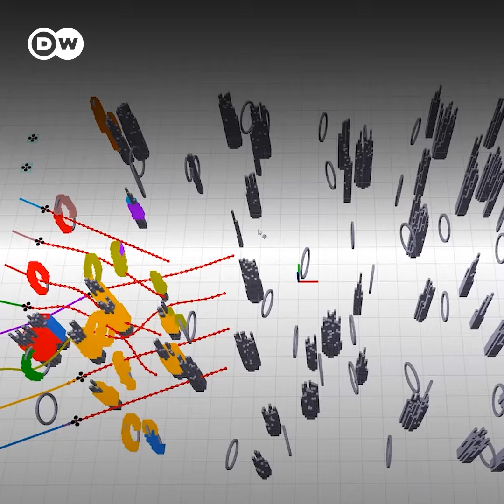Enjambre de drones autónomos en el bosque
Alta tecnología de drones son desplegados en los bosques para en un futuro  ayudar a la exploración en catástrofes naturales